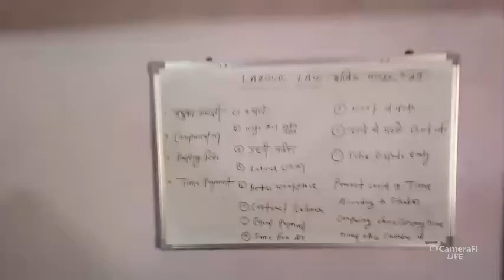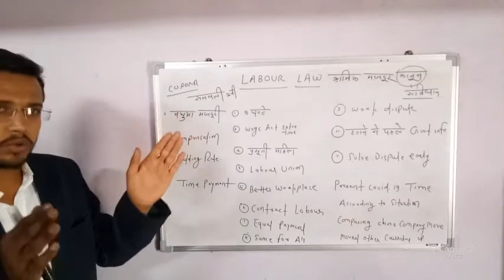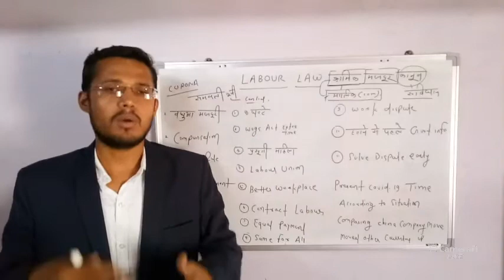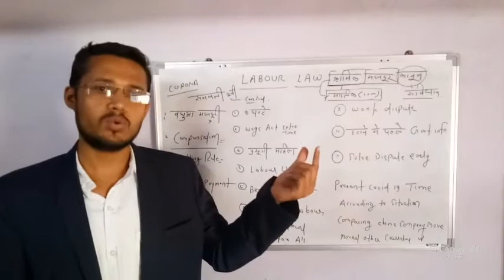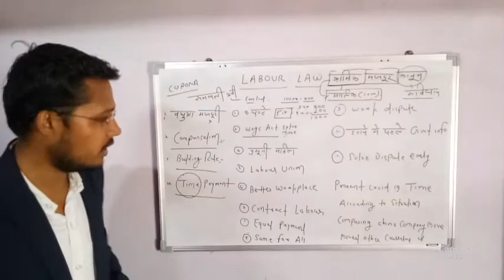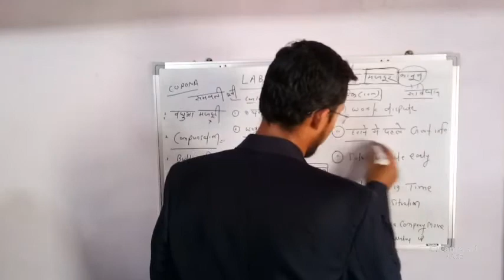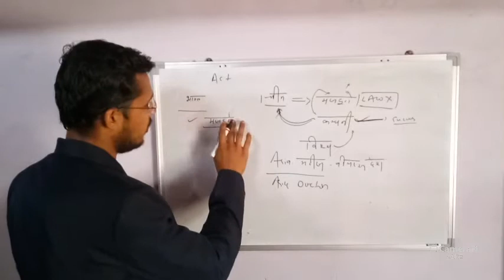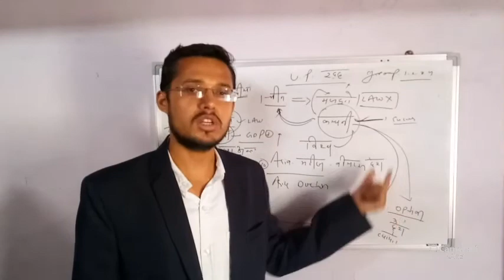Labor law in india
श्रमिक एवं मजदूरों के कानूनी हक#